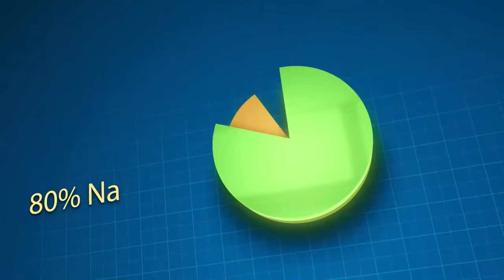Movez Nouvel Pou Ariel Henry PM Nan Pa Anfom Mouche Pran Tranble Ak Mesaj Sa Yo Ba Li A